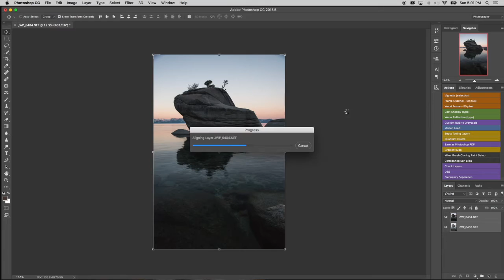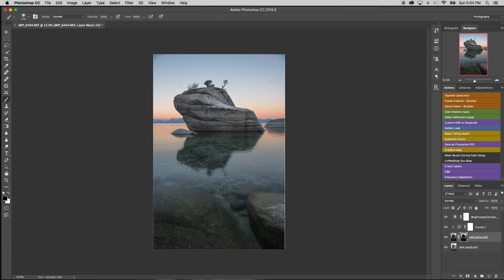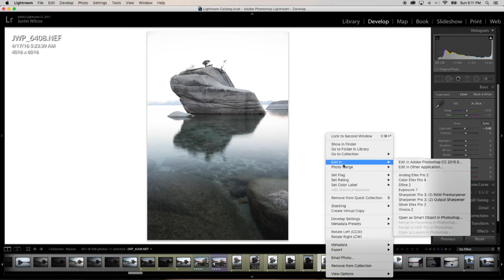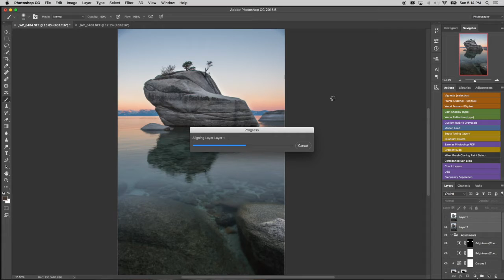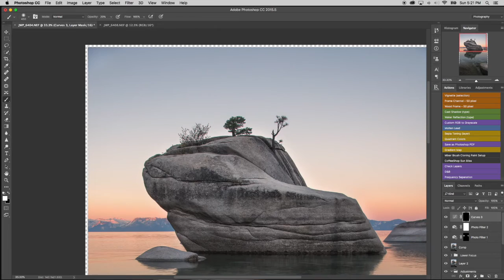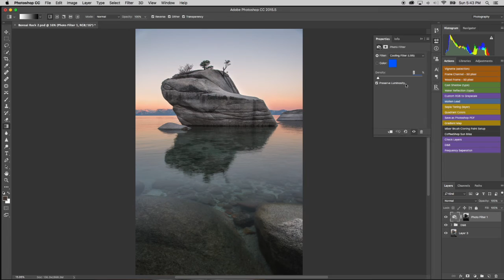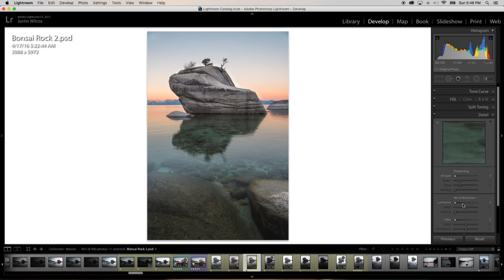Bonsai Rock Speed Edit (Photoshop + Lightroom)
Speed edit of a landscape photography session out at Bonsai Rock, Lake Tahoe.